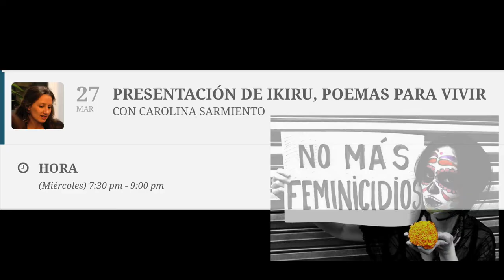190328 Ikiru. La Vorágine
Ikiru (vivir) de la periodista Carolina Sarmiento, es una colección de poemas breves acompañados por ilustraciones de Carlos Rivaherrera.
El título. tomado de la obra homónima del cineasta Akira Kurosawa (1952), apunta a la importancia de vivir cada instante con la mayor consciencia posible. La autora ha escogido formas poéticas breves, cercanas al haiku y al aforismo, como las más
adecuadas para abrirse al instante. El ruido de los radios de la bici, la sensación de ingravidez bajo la ola o esa nube que se aparece con forma de elefante. Momentos dignos de ser fijados, repensados, celebrados y compartidos. Las ilustraciones apoyan el carácter luminoso del libro, editado en un formato pequeño para convertirlo en parte del viaje.

Soñar sobre sábanas de arena.
Escribir con hojas entre los dedos.
Vivir con el frescor de la hierba,
con los pies aún en la tierra

Carolina Sarmiento (1981) es periodista de los informativos de la Radiotelevisión pública asturiana (RTPA). Fundadora de la revista digital Creatividad Literaria y coordinadora de talleres de narrativa. Ha desarrollado su labor profesional siempre en
el área de cultura: en prensa escrita (La Nueva España); como documentalista en la Cinemateca Portuguesa o el Museo del Pueblo de Asturias; y en proyectos para diversas instituciones, entre ellas la Fundación Princesa de Asturias